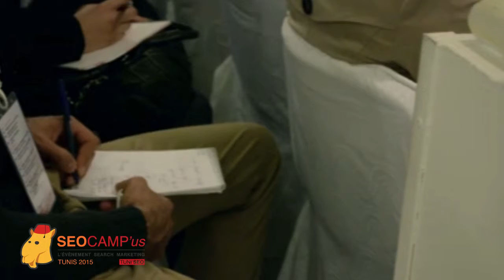Priscillien Meideck : L'algorithme Google dans la vraie vie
Intervenant lors du 4ème congrès des Experts en Search Marketing